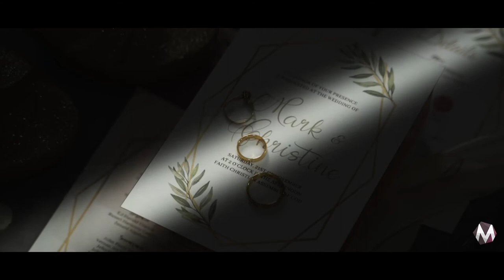Mark & Tin Wedding Highlights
I've always dream for a man
who can sing with me for a lifetime
through the years and
through my tears
Letting go of all my fears
But you play a different tone
That captures within my heart and soul
Difficult chords with my every note
Suddenly, we play the same song
-Same Song

Bride & Groom | Christine Algabre Uranza & Mark Uranza
Venue | Faith Christian Assembly of God
Photo | Lathala & Angelo Rivera Ablang
Video | Jan Rye & Mabelle Chelsea Punzalan
Video Editor | Paolo Ariola
Catering | Edwin's Restaurant
Stylist | Styles and Concepts
Lights| Richard Delos Reyes
Cake | Pasteleria by Chef Samuel Ragadio Medenilla
Wedding gowns | Adsenyo Couture
Photoframes | Bryan Julius
Hair&Make-up | Exodus Tribe & Jing Yap